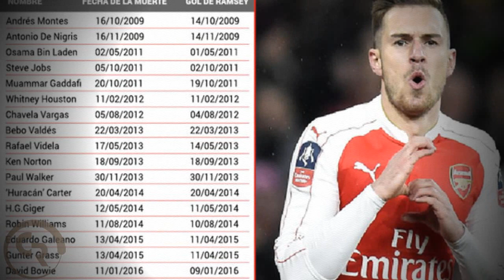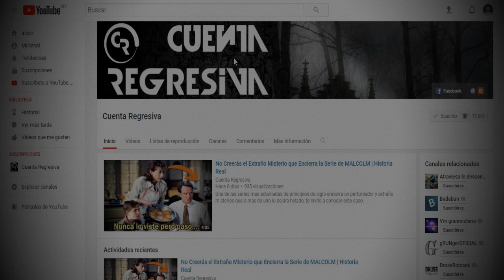Mick Jagger y la Maldicion de las Finales Que Afecta a Todo su PAIS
El futbol está lleno de secretos maldiciones, muchas de ellas parecen ser solo comentarios, opiniones, síntomas de aquellos que sean el mal deportivo a ciertos equipos, pero existe otros tipo de maldiciones que parecieran ser terriblemente reales, toma asiento ya que hoy veremos uno de las maldiciones del futbol, este es el caso de Mick Jagger y la maldiciones de Inglaterra.